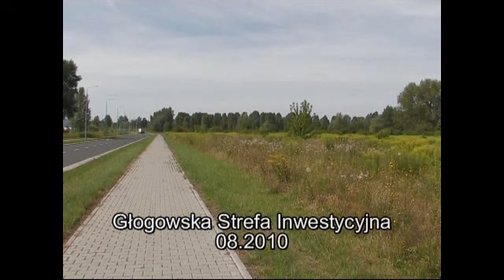Wybory strefa 1 3